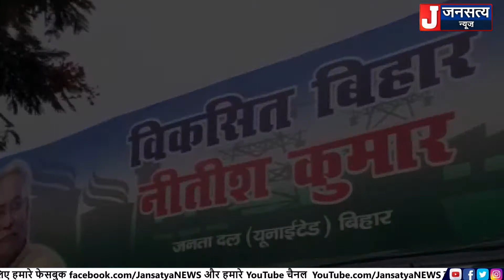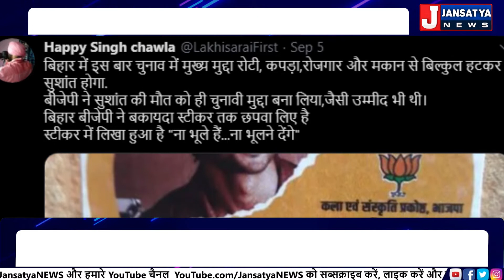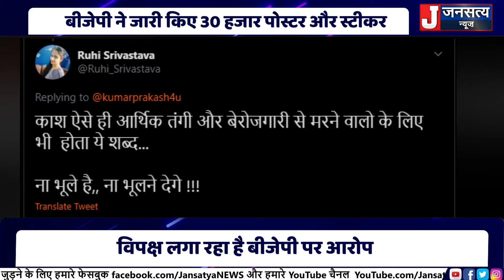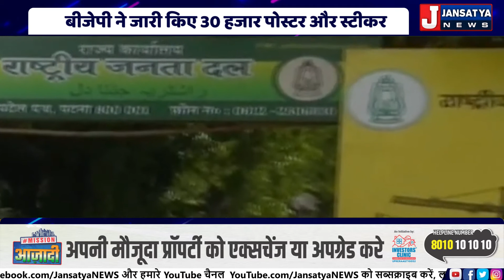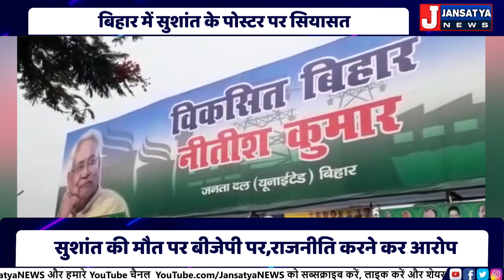सुशांत के पोस्टर से, क्या बनेगी बीजेपी की राह आसान?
आगामी बिहार चुनाव में इस बार सुशांत सिंह राजपूत की मौत का मामला चुनावी मुद्दा बनने वाला है। भाजपा में कला संस्कृति प्रकोष्ठ के बिहार संयोजक वरुण कुमार सिंह ने सुशांत सिंह की तस्वीर साझा की है, जिसमें लिखा ना भूले हैं ना भूलने देंगे।